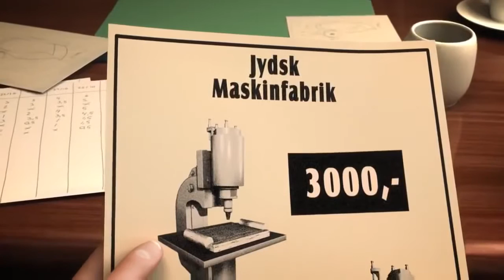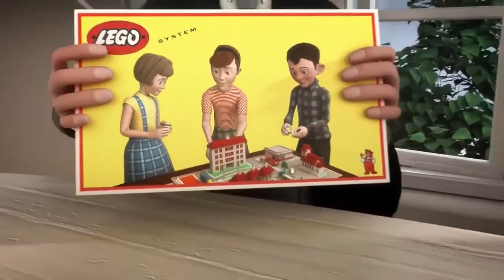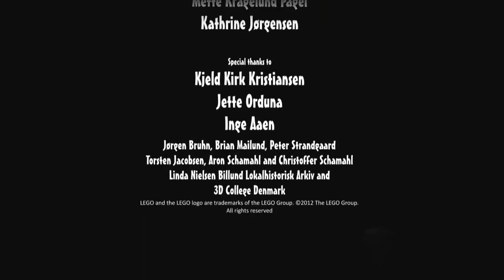Как появилось Лего